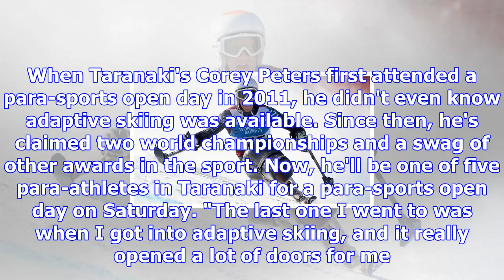Corey peters among paralympians to share experiences at para-sport open day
CHRISTOPHER REIVE Last updated 10:42, November 14 2017 Corey Peters will share his experiences at a ...